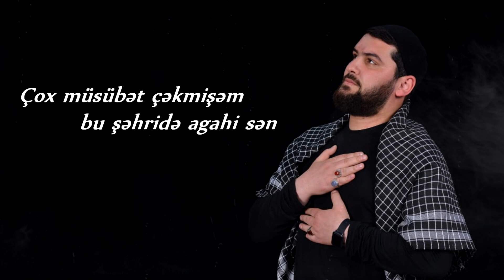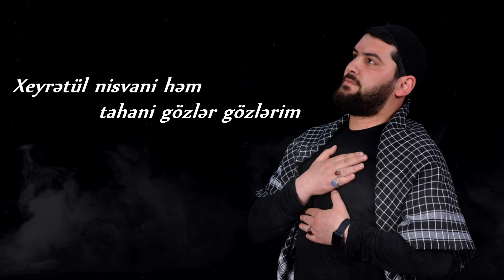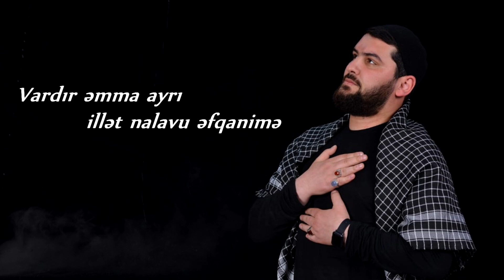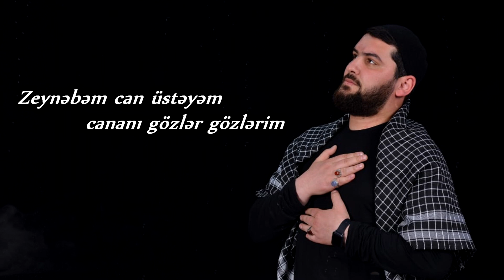Perviz Huseyni- Zeynebem Can Usteyem (Yep Yeni 2020)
Zeynebin qebrine aşiqəm men
Aşiqəm gerçi nalayiqem men

Zeynebem can usteyem
 canani gozler gozlerim
7qardaş bir ana
Zehrani gozler gozlerim

Aqilə Dil daglaram
Qusseden qan aglaram
Neynirem dunyani men
Uqbani gozler gozlerim

Kufeden geldim xudavandə
Diyari şamə mən
Cox musibət cəkmişəm
Bu şehride agahi sen

Lutf elə qurtar bu ömru
Ey xudaya zulmuden
Can nə lazim
Mətləbi canani gozler gozlerim

Zeynebem can usteyem
 canani gozler gozlerim
7qardaş bir ana
Zehrani gozler gozlerim

Aqilə Dil daglaram
Qusseden qan aglaram
Neynirem dunyani men
Uqbani gozler gozlerim

Bəs bura gəlmir nədən
Xətmi resullalah babam
Can verende başim ustə
Həzrəti xətmul ənam

Gəlmədi çəddim çuvarim
Gəlmədi zəhra anam
Xeyretul nisvani həm
Tahani gozlər gözlərim

Zeynebem can usteyem
 canani gozler gozlerim
7qardaş bir ana
Zehrani gozler gozlerim

Aqilə Dil daglaram
Qusseden qan aglaram
Neynirem dunyani men
Uqbani gozler gozlerim